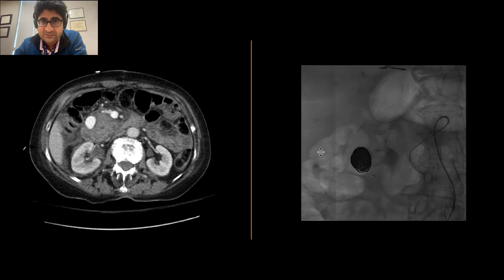Pseudoaneurysm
Speaker: Dr. Mahan Mathur, MD.
Associate Professor, Division of Body Imaging,
Vice Chair of Education, Dept of Radiology and Biomedical Imaging,